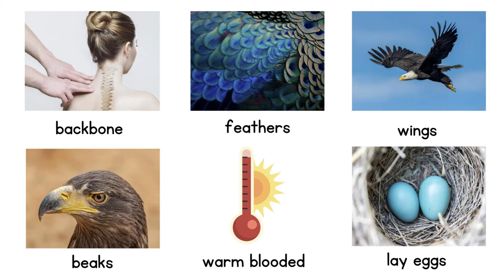Animal Classification: What is a Bird? | Characteristics of a Bird | Animal Body Structure for Kids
Let's soar into the enchanting world of birds!  In this educational video designed for children, we uncover the amazing characteristics of birds and explore the diverse habitats they call home. From colourful feathers to unique adaptations, birds are truly extraordinary creatures.

Remember, observing and learning about animals is an exciting journey that never ends. Stay curious and join us for more thrilling nature discoveries!

England Science KS1 Curriculum Coverage:
- Identify and name a variety of common animals including fish, amphibians, reptiles, birds and mammals
- describe and compare the structure of a variety of common animals (fish, amphibians, reptiles, birds and mammals, including pets)